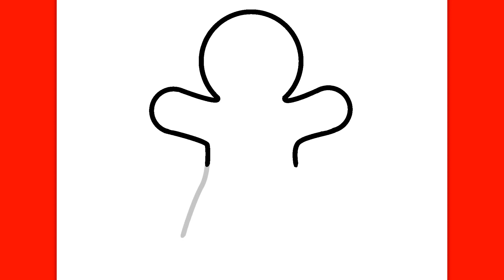CÓMO DIBUJAR UN HOMBRE DE JENGIBRE - DIBUJOS DE NAVIDAD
Las galletas y los bizcochos son realmente buenos y sabrosos, pero cuando se les pone una cara y se les da un aspecto simpático, ¡se vuelven aún más sabrosos! Este es el caso del pan de jengibre, una galleta tradicional de Navidad. Mientras lo dibujo ya puedo saborear la canela... ¡qué rico!